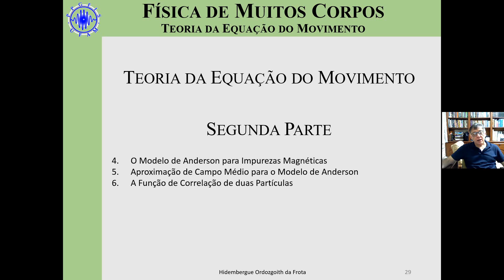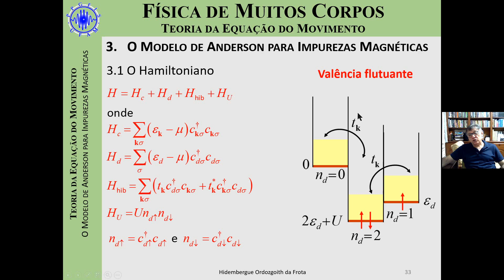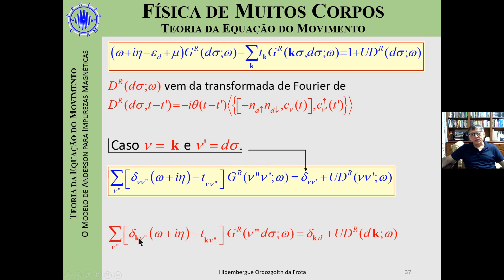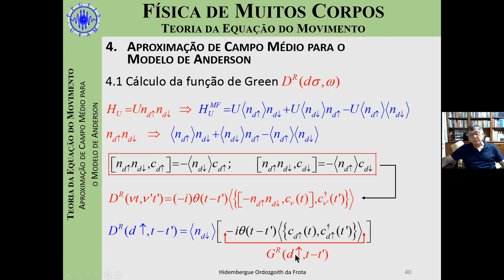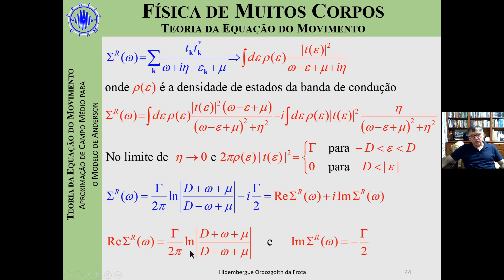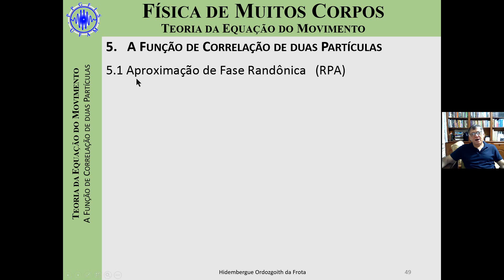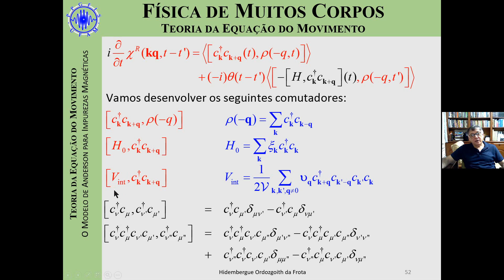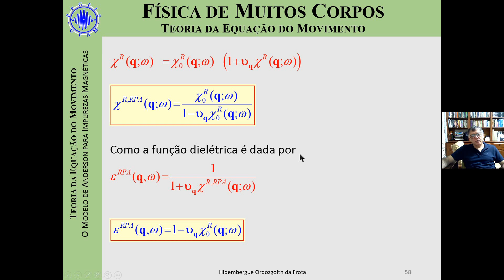Tópico 10 - A Teoria da Equação do Movimento - Parte II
Apresenta-se o tópico A Teoria da Equação do Movimento - Parte II, no âmbito da disciplina "Física de Muitos Corpos", do Programa de Pós-graduação em Física da Universidade Federal do Amazonas, abordando-se os seguintes temas: O Modelo de Anderson para Impurezas Magnéticas; Aproximação de Campo Médio para o Modelo de Anderson; A Função de Correlação de duas Partículas.